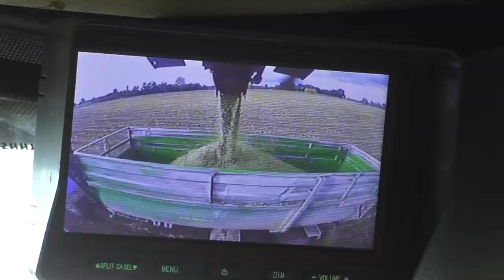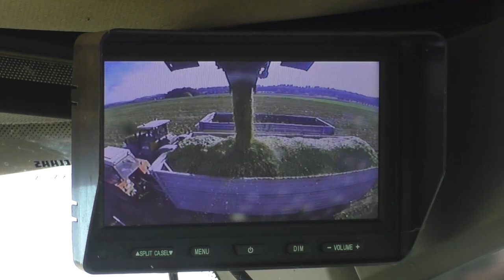Siláže 2022 - Farma Lukavice Písečná a.s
Ahoj máme zde další zemědělské video. Tentokrát ze siláží.
Velké díky patří obsluze strojů za výbornou spolupráci a za umožnění nahrávání tohoto videa.

Kamera:
Panasonic HC-V770
Lamax X8 Electra

Software:
Střih: Adobe Premiere Pro CC 2018
Render: Adobe Media Encoder CC 2018
Miniatura: Adobe Photoshop CS6

Hudba:
Sven Karlsonn - See You On The Other Side
KASE and WRETHOV - Break Down
ALLE FARBEN ILIRA - FADING
Alexander Rybak - Roll With The Wind
Bryan Adams - Summer Of 69

© Video by Gazty_CZ 2023